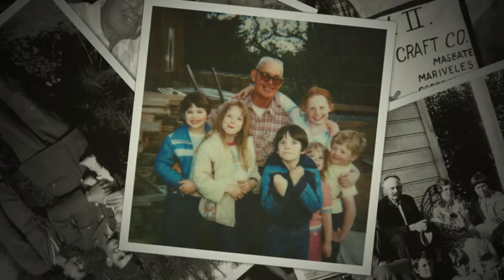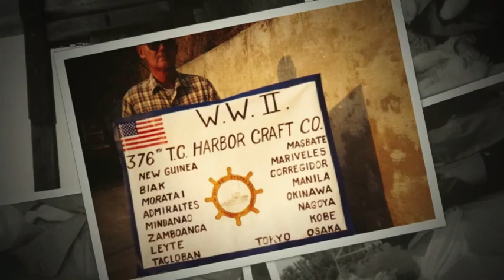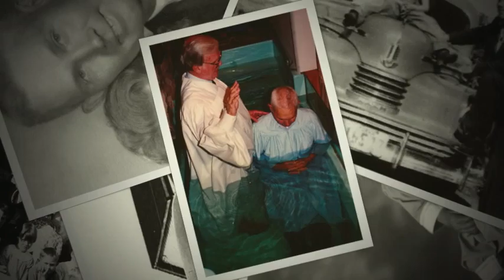George Denison Tribute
I do not know why I didn't ever upload this to YouTube. This video slide show was made and shown at George Denison's funeral in February 2013.

We miss you and love you Grandpa.